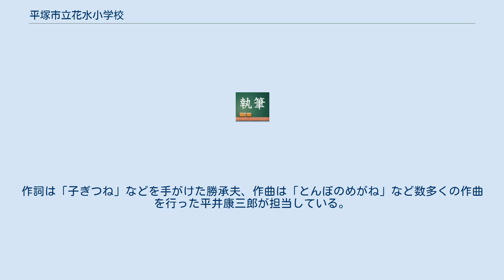平塚市立花水小学校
平塚市立花水小学校（ひらつかしりつ はなみずしょうがっこう）とは、神奈川県平塚市にある公立小学校。
 平塚市内で生徒数が最大の小学校である。
 小学校は「夢のゆりかご 花水小学校」で、花水小PTAは「子どもたちと学校の応援団」を合い言葉としている。
 この合い言葉を元に学校教員や各委員会、各サポーターの方々が子供たちの夢を育む安全で豊かな環境を作るために熱心に活動している。
 2017年から、平塚市を拠点として活動している湘南ベルマーレの選手が考案した給食を選手と一緒に市内の小学生が給食を食べるという活動を行っている。
 花水小学校では湘南ひらつか七夕まつりに向け七夕飾りの制作を行っており、毎年全学年からの短冊と数個の飾りが七夕飾りで飾られている。
 花水小学校は戦後に開校した小学校である。
 2004年（平成16年）10月15日にはインターネットの掲示板である「2ちゃんねる」に「人殺しマン参上！今日の午後惨事に平塚市立花水小学校に参上します」との書き込みがなされ、同日書き込みに気付いた市民が市教委に連絡し同校はこの日の授業を午前中で切り上げるなどした。
 書き込みを行った犯人は21日に出頭し、この事件は解決した。
 2020年（令和2年）の新型コロナウィルスによる臨時休校期間中には、教諭らがFMナパサのラジオ番組「せんせいからみんなへ」にて、子供たちに向けてメッセージを発信した。
 1951年（昭和26年）11月、校歌制定専門委員会によって現在の校歌が制定され、ピアノ購入の披露を兼ねて、校歌発表会が盛大に行われた。
作詞は「子ぎつね」などを手がけた勝承夫、作曲は「とんぼのめがね」など数多くの作曲を行った平井康三郎が担当している。
 平塚市立浜岳中学校